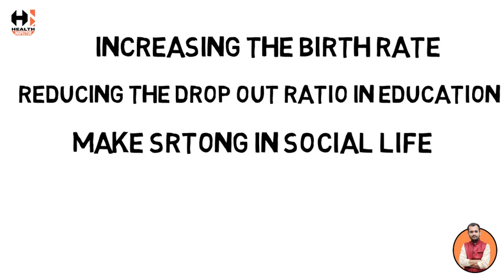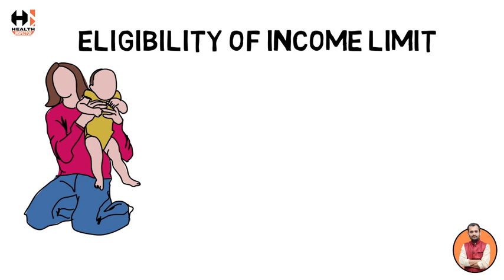youtube video #-5-D2Kbp08Y